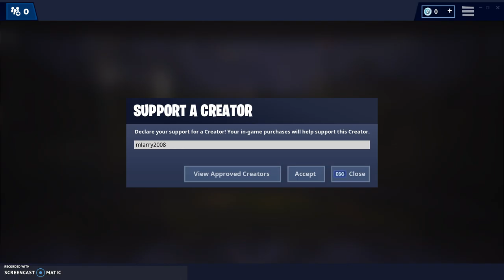tutorial video how to complete the volcano vent challenge